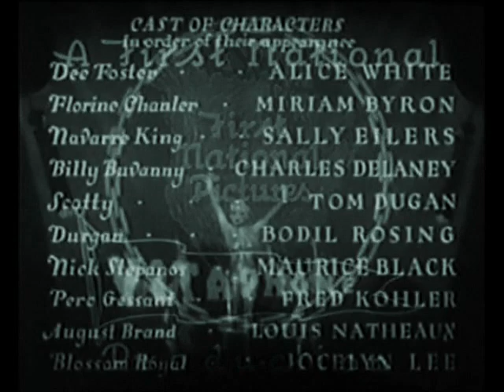First National Pictures animated logo - 1929